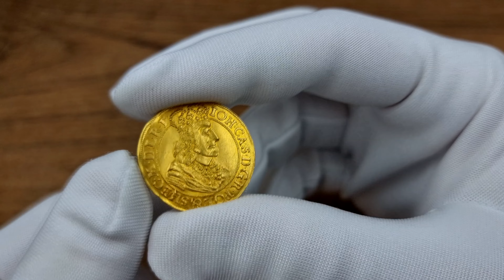Piękny i rzadki Dukat 1660, Gdańsk - Jan II Kazimierz, RZADKOŚĆ R5 | Aukcja 28 Niemczyk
🖱Aukcja 28 - sesja I - 20 marca 2021 | 09:00
🖱Aukcja 28 - sesja II - 21 marca 2021 | 09:00
🖱Aukcja 28 - sesja III - 22 marca 2021 | 17:00

Jan II Kazimierz. Dukat 1660, Gdańsk - RZADKOŚĆ R5

Aw.: Popiersie króla w prawo, w koronie i zbroi okrytej płaszczem. Na piersi Order Złotego Runa. W otoku: IOH CAS D G R POL & SUEC M D L R P
Rw.: Dwa lwy podtrzymują owalną tarczę z herbem miasta. W wieńcu gałązka winnego grona z liściem rozdzielającym napis. Pod łapami inicjały D-L. W otoku: MON AUREA CIVITAT GEDANENS 1660

Rzadsza odmiana dukata gdańskiego ze skróconym tytułem króla - R. Stempel awersu z roku 1658.

Ta sama moneta zilustrowana w książce J. Dutkowskiego „Złoto Dynastii Wazów” - tom II.

Menniczej świeżości dukat z wyraźnymi szczegółami reliefu.
Połysk, pojedyncze mikroryski na awersie. Wspaniała prezencja na żywo.

Polecamy do zaawanasowanych kolekcji.

Kopicki 7662 (R4); Friedberg 24; Kaleniecki s. 393; CNG 313 IV; Złoto Wazów G353 (R5)

Miłego dnia